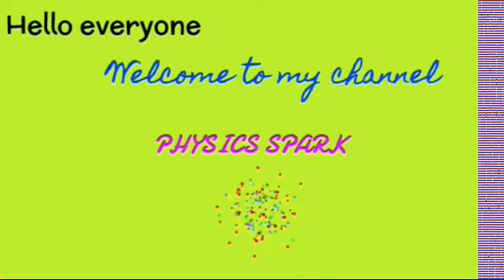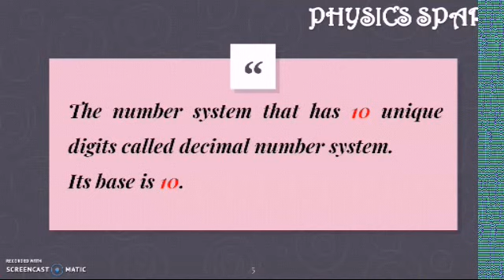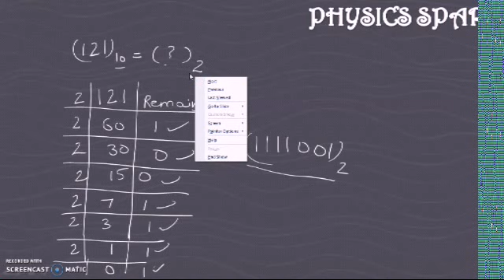Decimal to Binary conversion in Hindi || Binarynumbersystem||With examples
In this channel you will get the basic knowledge of physics in very easier way.
In this channel graduation physics topics are taught in very easier way and you will be able to write the answer in exams. Notes are also provided in this video.
In this video you will find how to convert decimal number to binary number with very important examples. This video is explained in Hindi and notes are also provided in accordance to exams.
Thanks